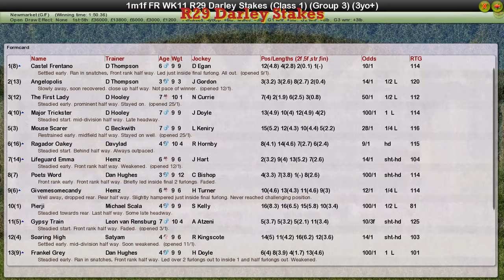FR WK11 R29 Darley Stakes